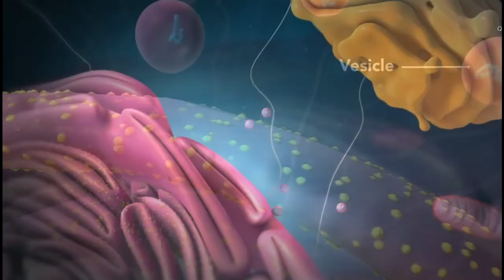How Dose Energy Work In Human Body